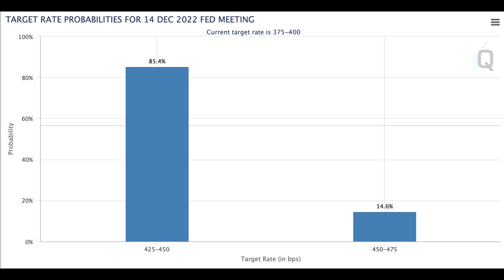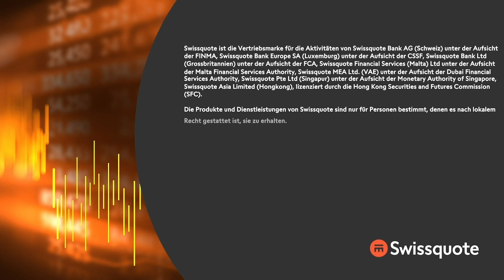Erzeugerpreise beflügeln Wall Street | New York to Zürich Täglich | Swissquote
Die Wall Street hebt nach den erfreulichen Erzeugerpreisen ab, mit den Renditen der Staatsanleihen auf Tauchgang. Die Gesamt- und Kernraten lagen im Vergleich zum Vormonat und zum Vorjahr unter den Erwartungen des Marktes. Gleichzeitig fallen die Ergebnisse an der Wall Street überwiegend solide aus. Während Walmart von soliden Ergebnissen und Aussichten profitiert, geht es bei den Aktien von Home Depot nach den im Grunde ebenso erfreulichen Zahlen leicht bergab.